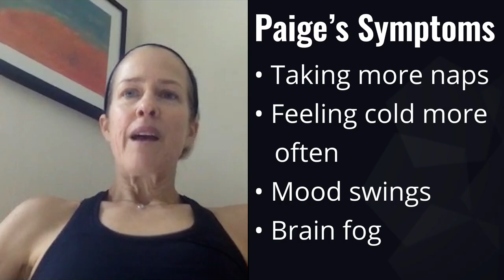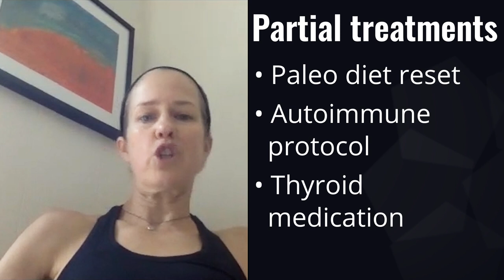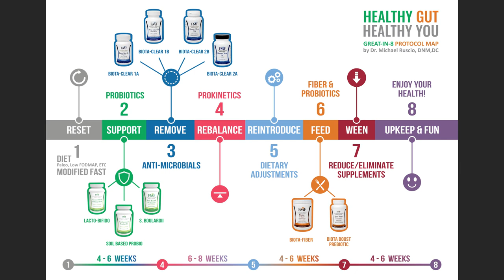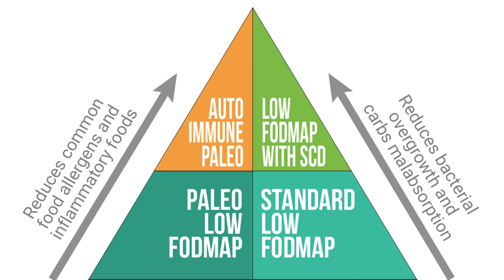1 Key Reason Why Your Thyroid Medication Isn’t Working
This case study perfectly displays why focusing on your gut health alongside a diagnosis like Hypothyroidism and Hashimoto’s can be beneficial to healing. Paige is a firefighter who considered herself the picture of health and one day noticed she wasn’t feeling as energetic as usual. By chance, she had blood work done and discovered her symptoms were due to Hypothyroidism and Hashimoto’s. Instead of spending wads of money on further testing she followed the protocol in Healthy Gut, Healthy You and found that she was feeling much better and that her thyroid medication was more effective once the issues in her gut were addressed.